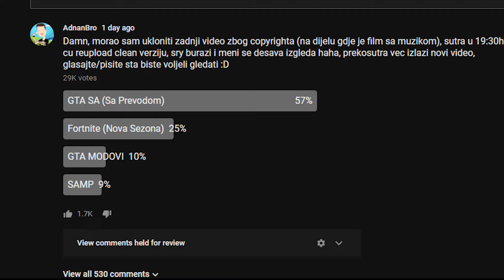NAJJACA MISIJA! - GTA SA (Sa Prevodom) #24